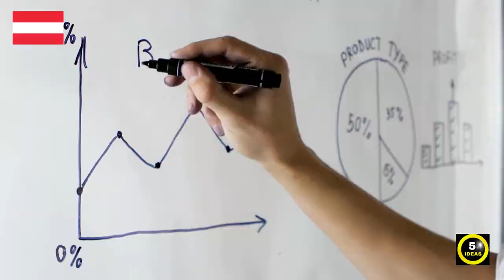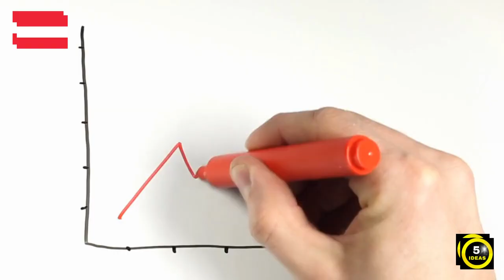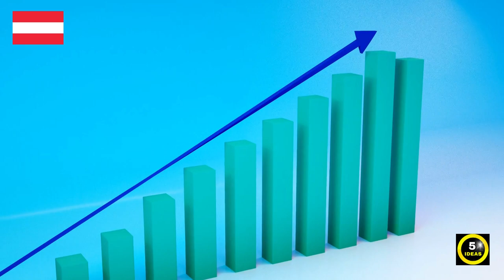🇦🇹 5 Small Business Ideas For Austria | Popular Business Ideas Austria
Austria is a beautiful and rich country in Central Europe that is well-known for its beautiful scenery, rich history, and diverse culture. There are approximately 3 million small and medium-sized enterprises in Austria, according to Statista. If you are starting your own business in austria, we have short listed 5 small business ideas for you.

00:00 Intro
00:25 Security Camera Installation
01:19 Coffee Subscription Service
02:09 Gift Shop
02:52 Career Counseling
03:31 Life Coaching

austria
invest in austria
business in austria
doing business in austria
business advice in austria
business
business consulting
austrian business agency
work in austria
open your business in austria
how to start a business in austria
how to build a business in austria
small business ideas
business ideas